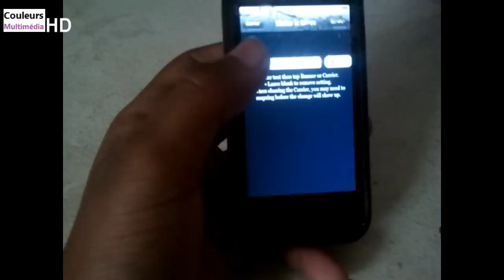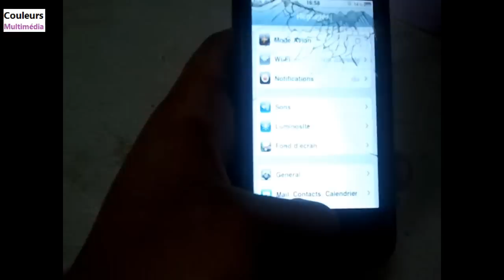Jailbreak System - Changer le nom de l'operateur mobile (HD)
Dans ce JS, je vous montre comment changer le nom de votre opérateur.
Passez de "SFR" a "Arnaque" :)

Contenu diffusé sous licence de COULEURS TV Inc. ©